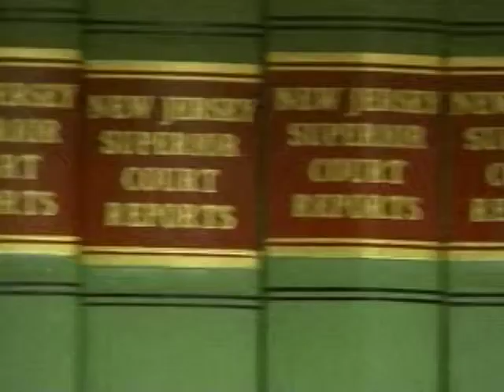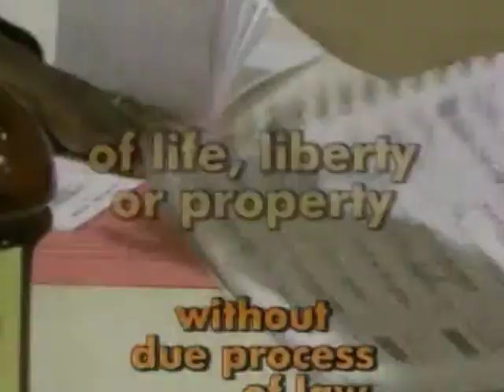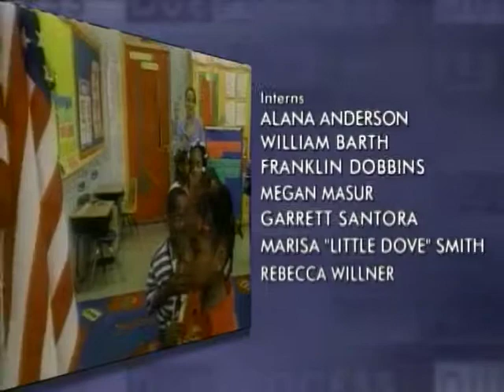Due Process: Retrospective 14 Year Legacy (Aired 1/5/10)